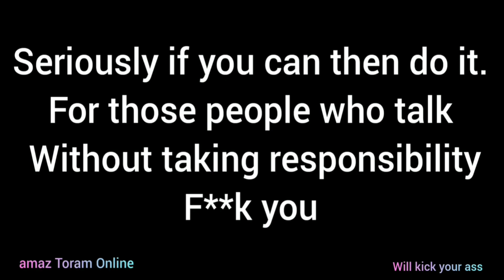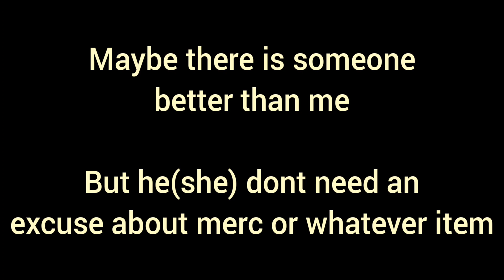Toram online托蘭 Irestida Nightmare solo ep.2-no merc soslow challenge 槍矢vs外國無傭擁護者之移儡三星